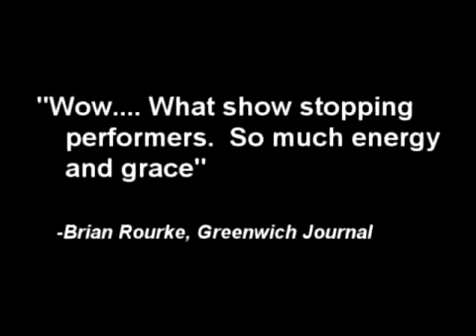Besser Entertainment Liza and Judy Together Again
Liza Minnelli and Judy Garland Together Again Spectacular Stage Show.